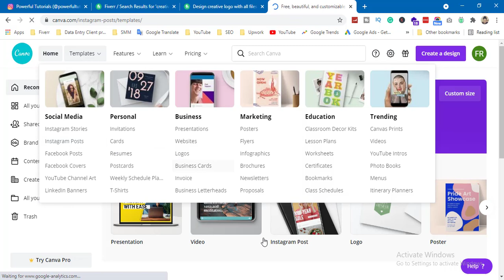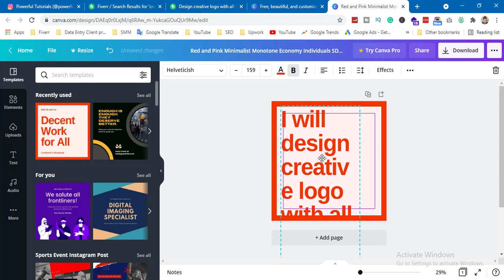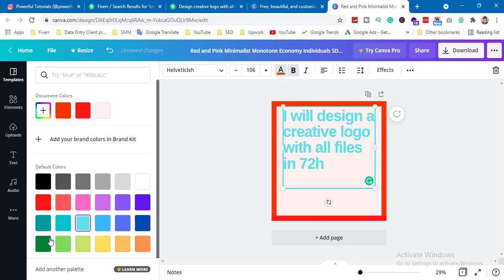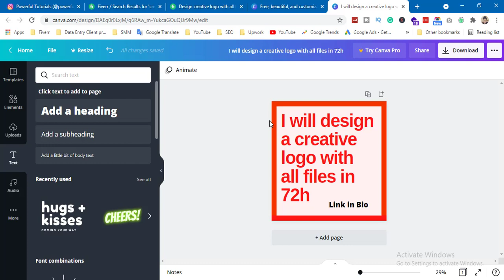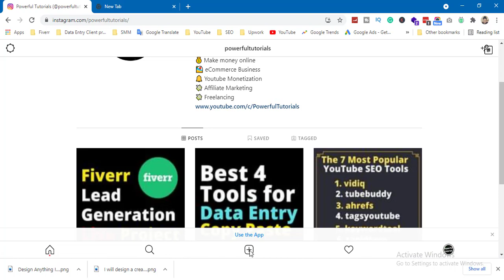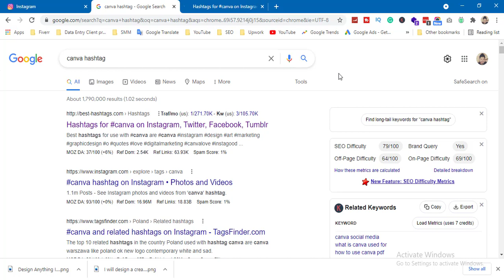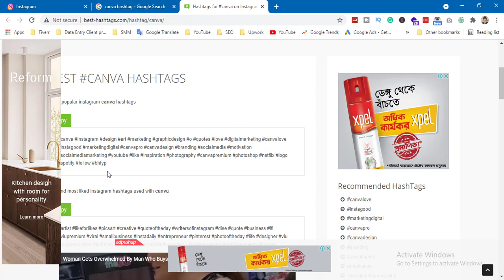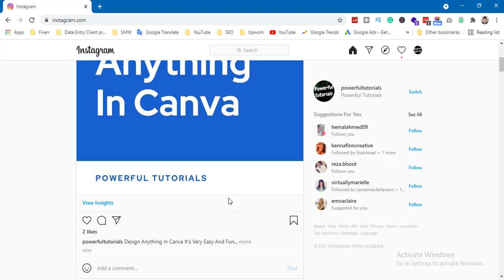How to Design Instagram Post In Canva